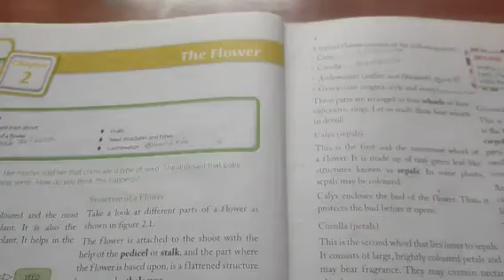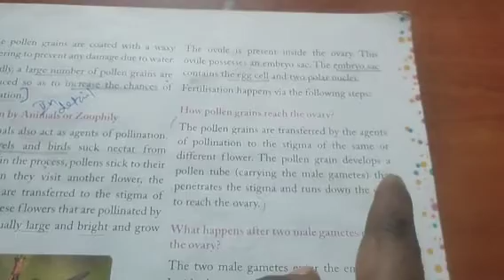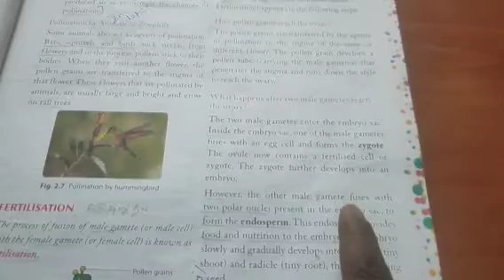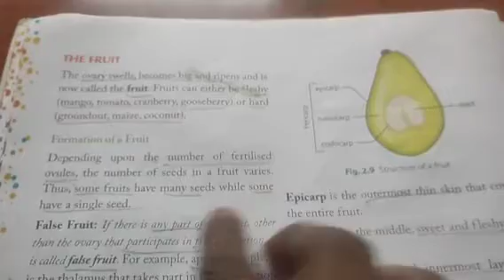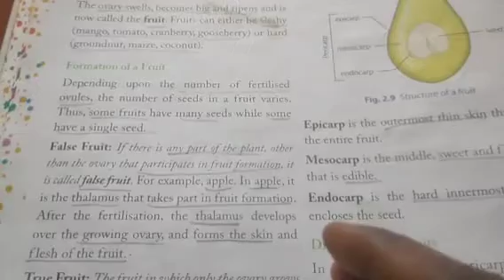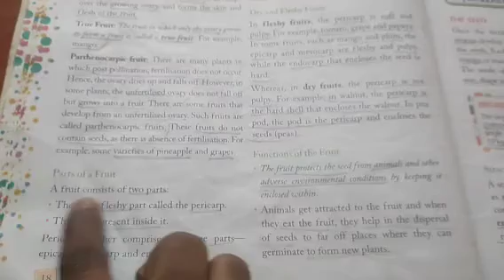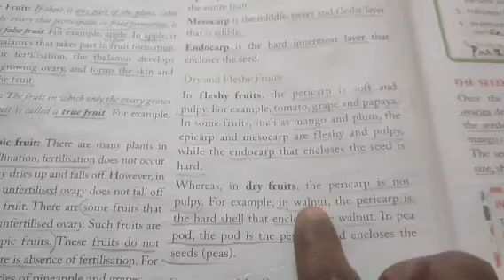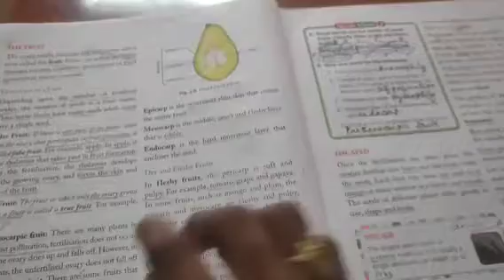Class : 6 ; Chapter : 2 ; Fertilisation ; The Fruit (The flower)